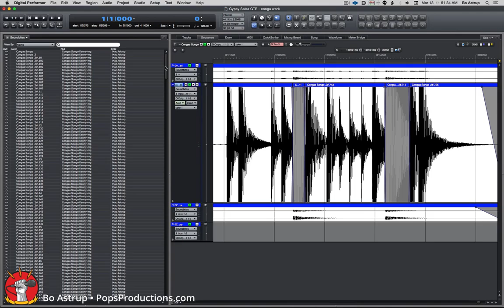Finding what disks your MOTU DP sound files are stored on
Some times I receive a project where some Sound Files are missing, or you open an old project file that might have become separated from the standard project structure. Using the Sound File Information side bar in MOTU Digital Performer is the first place to turn to. Here is how.